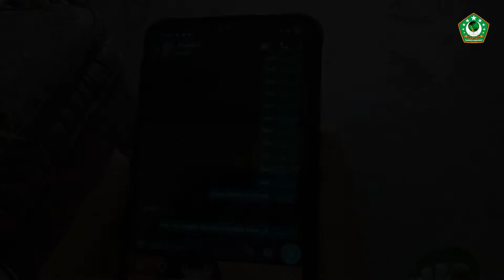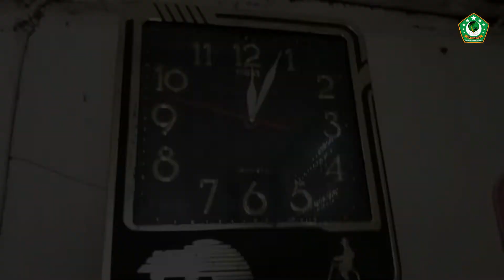KARYA SISWA : SELAMAT HARI IBU OLEH ITA DEWI MAHARANI KELAS XII MM